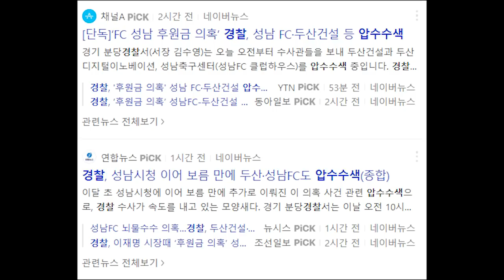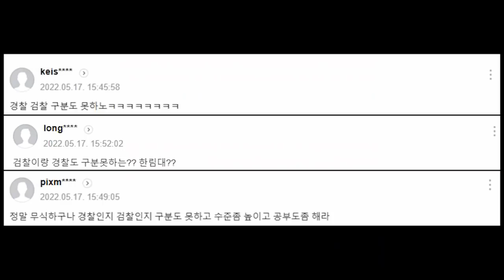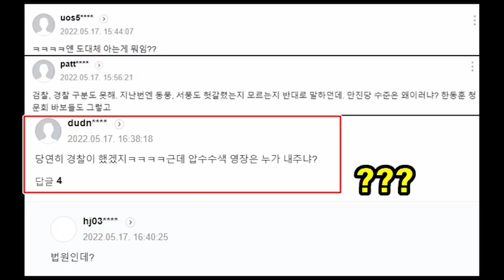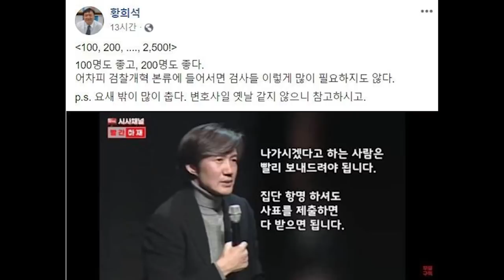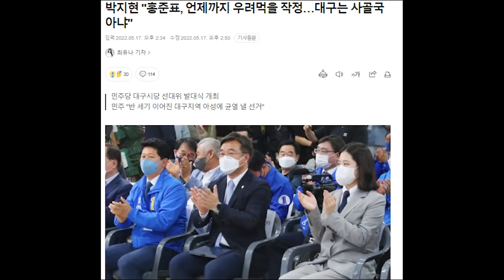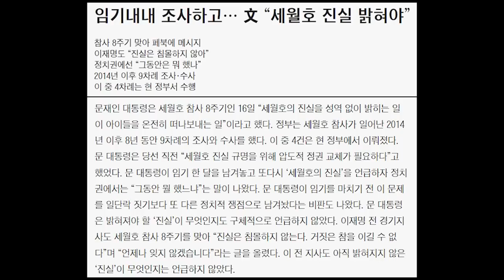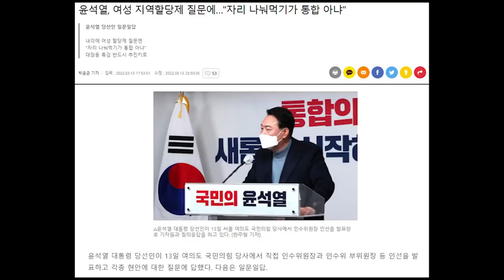박지현 발언에 네티즌들 웅성 웅성…. 검찰, 경찰 구분 못하는 것 아니냐?